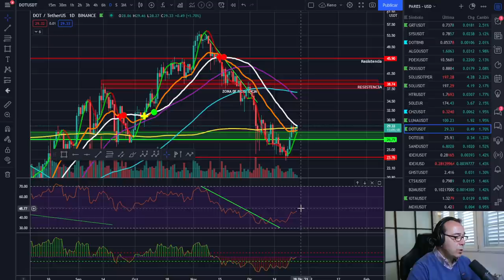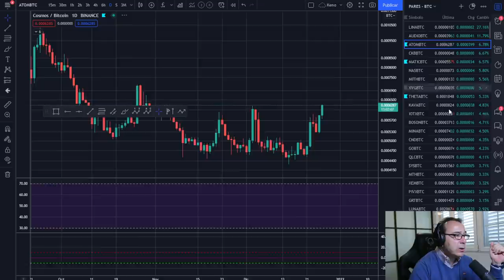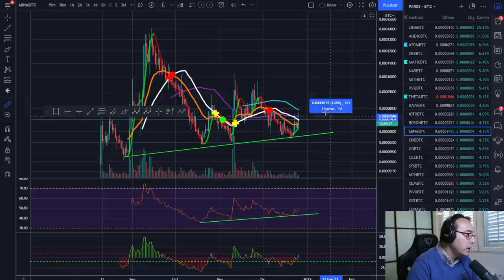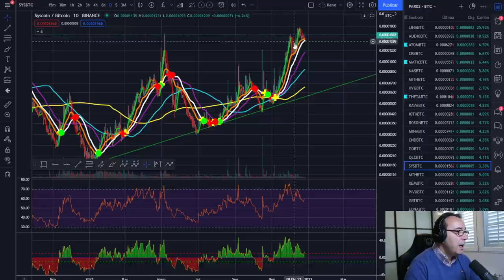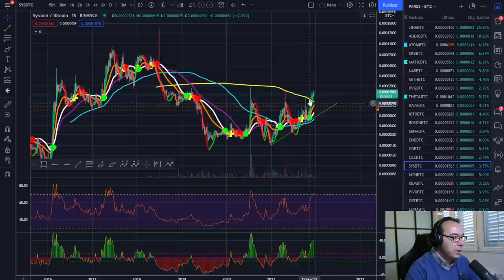🚀 BITCOIN 💵💵💵 ¡PERFECTO PERO VIGILAR ESTO! ☠☠☠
ANALIZAMOS BITCOIN QUE ESTÁ PERFECTO Y ALTCOINS CON ATENCIÓN A UN POSIBLE MOVIMIENTO DESCENDENTE QUE DEBEMOS VIGILAR.